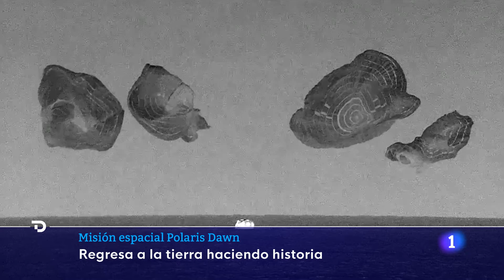MISIÓN POLARIS: REGRESA a la TIERRA la MISIÓN de SPACEX tras CINCO DÍAS ORBITANDO la TIERRA | RTVE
Ya ha vuelto a la Tierra la misión Polaris Dawn de SpaceX. La cápsula Dragon ha amerizado con éxito frente a las costas de Florida tras cinco días orbitando la Tierra.

Ha sido un descenso controlado y los cuatro tripulantes han llegado bien. Comandada por el multimillonario Jared Isaacman, esta misión supone un hito histórico al superar los 1.400 kilómetros de distancia de la Tierra y realizar los primeros paseos espaciales privados.